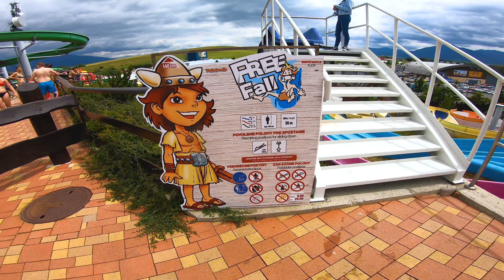Giant Kamikaze FREE FALL Water Slide at Tatralandia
Tatralandia is an amusement and water park with accommodation facilities and at the same time an only resort to try surfing the wild waves of Surf Waves Tatralandia. It is located in the region of Liptov – an area offering a plenty of culture relics, original folk culture and music, and surrounded by the biggest Slovak mountains – The High and Low Tatras, The Great and Small Fatra, and The Choč Mountains.
Discover this place full of adventure and fun with Tatralandia water park, which is a part of it, with year-round seaside paradise Tropical Paradise and accommodation complex Holiday Village Tatralandia.
You need more than a day to fully enjoy Tatralandia. It is a perfect destination for all age groups to spend summer and winter holiday.
Both small ones and grown-ups will spend great summer time in 14 pools filled either with salt water or thermal or fresh water, and you will certainly not be bored riding 28 tubes and water slides, enjoying attractions, as well as a day long programme with an animation teams and summer events.
And if it is raining by chance, we will meet under a translucent roof of the year-round Tropical Paradise where the water temperature does not fall below 30 °C.